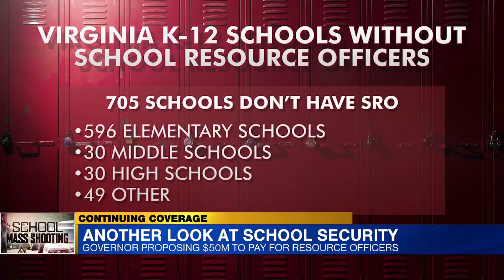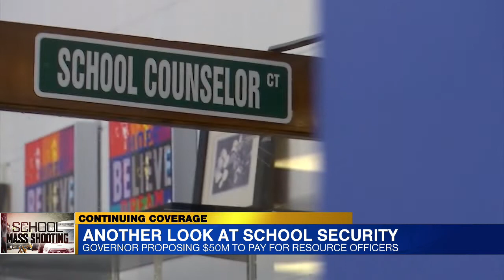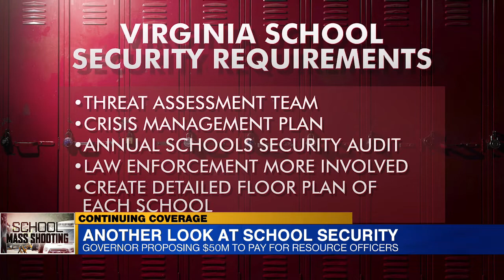State superintendent revisiting school security after Texas shooting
Gov. Glenn Youngkin’s administration is taking a second look at school security after the second deadliest school shooting on record.